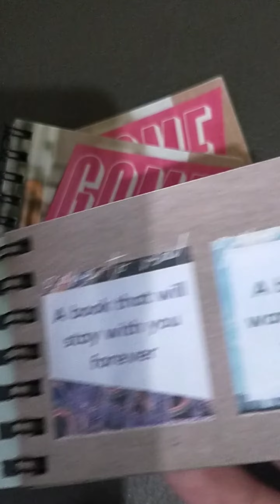Game to Read Sticker Book | Book Prompt Sticker for Journaling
Game to Read sticker book for book journaling. Game to Read Card Prompt is the initial product of this line, this new sticker book is a companion to the initial product.